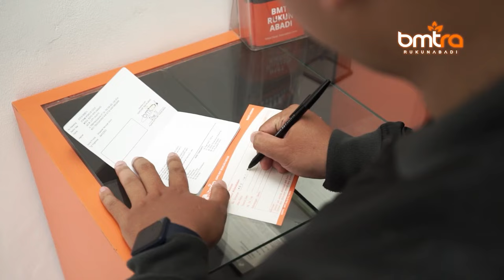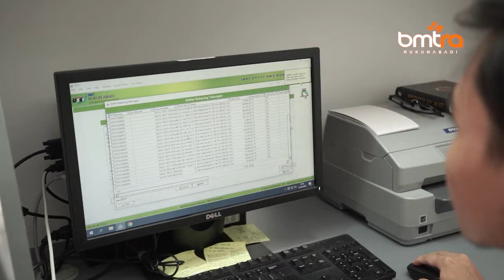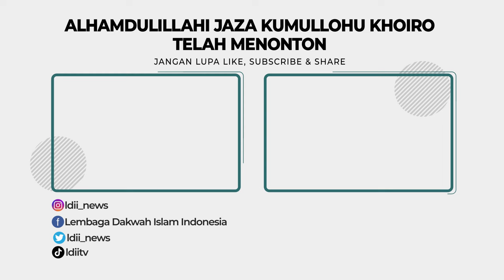Pemanasan Global Jadi Isu Penting di Era Jokowi🤔 Ini Tindakan LDII❗️